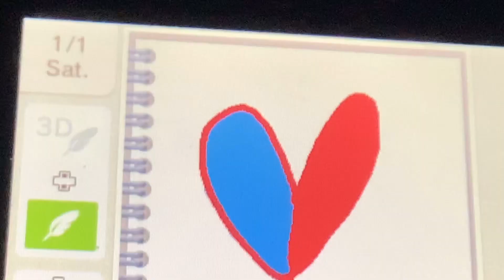200!!!!!!! Thank you all!!! (Using swapdoodle)